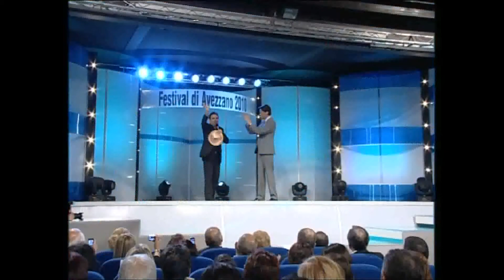Vincenzo Olivieri riceve il "Premio Civiltà Dei Marsi" 2010 al 16° Festival Di Avezzano